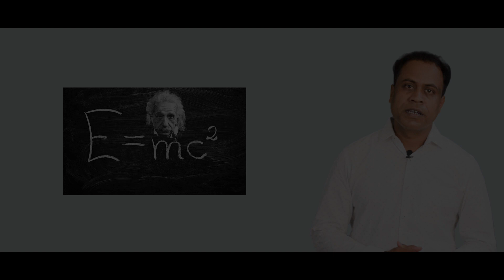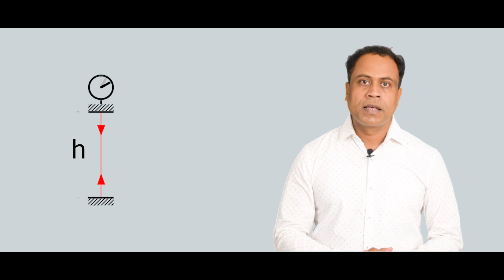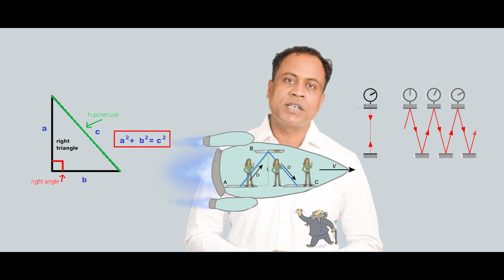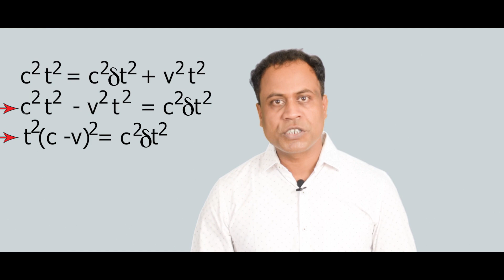What is Time Dilation? সময় সম্প্রসারণ কি?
বিশেষ আপেক্ষিকতাবাদ দুইটি উপপাদ্যর ভিত্তিতে প্রতিষ্ঠিত, যার সাথে সনাতন বলবিজ্ঞানের বৈপরিত্য আছে। ১) সমবেগে চলমান সকল পর্যবেক্ষকের সাপেক্ষে পদার্থবিজ্ঞানের নিয়মাবলী অভিন্ন (আপেক্ষিকতাবাদের মূলনীতি)। ২) শূন্য মাধ্যমে আলোর গতিবেগ সমস্ত পর্যবেক্ষকের সাপেক্ষে একই এবং তা আলোর উৎসের ও পর্যবেক্ষকের গতির সাথে নিরপেক্ষ।

Is E mc2 the special theory of relativity?
What is the special theory of relativity Class 12?
What are the theories of special relativity?
Why is it called special relativity?
What is special relativity in simple words?
What is the difference between general relativity and special relativity?
What is the law of special relativity?
What are the two types of relativity?
What are the rules of special relativity?
What are the 3 effects of special relativity?
Why is special relativity important?
What is called relativity?
What relativity means?
What is the first principle of relativity?
What was Einstein's theory of time?
What is an example of relativity?
What are the 2 foundations of the special theory of relativity?
What is the difference between the two theories of relativity?
What is the full name of the theory of relativity?
Can we prove special relativity?
What is an example of special relativity in real life?
What is the proof of E mc2?
What is space time in simple words?
Who is the father of relativity?
Who gave the theory of relativity?
How is relativity used?
What is time dilation in simple words?
What is time dilation with an example?
Is time dilation a real thing?
What is the time dilation theory?
How fast is the actual speed of light?
Why time stops at the speed of light?
Why does gravity slow time?
Is time dilation infinite?
Does time stop at the speed of light?
Did Einstein predict time dilation?
Who introduced time dilation?
Why is it called time dilation?
Do we age slower in space?
Has anyone proved time dilation?
Is time Faster in space?
What is the speed of dark?
Speed of light?
Can we travel 1 the speed of light?
Can we travel back in time?
What travels faster than light?
Does time stop in a black hole?
How is gravity created?
Can gravity reverse time?
Can gravity bend light?
How big is time dilation?
Is time infinite in a black hole?
Did Einstein think time was infinite?
Does space exist for light?
What if you travel at the speed of light for 1 year?
What is the speed for sound?
What is E mc2 theory?
Is time an illusion Einstein?
What is an example of time dilation in real life?
Does time create gravity?
Does gravity travel through time?
What is the formula for time?
What is time in physics?
How long is 1 hour in space?
Is one hour in space 7 years on Earth?
Do astronauts get periods in space?
How many dimensions exist?
Who first discovered time?
Are wormholes real?
What's the fastest thing in the universe?
Is light faster or dark?
Which came first light or darkness?
Is time the 4th dimension?
How long is a day in space?
Do astronauts age faster?
Why is light so fast?
Are shadows faster than light?
Is speed of light a black hole?
Which is faster light or sound?
Is space infinite?
Can we go 99.9 speed of light?
What is the fastest human traveled?
What is light made of?
Can light escape a black hole?
Is Universe expansion faster than light?
Who is the first time traveler?
Is time travel possible in hindi?
Is time machine already invented?
ইস্পাতের আয়তন প্রসারণ সহগ কত?
আপেক্ষিক তত্ত্ব কত প্রকার?
কত সালে আইনস্টাইন আপেক্ষিকতার বিশেষ তত্ত্ব প্রবর্তন করেন?
আইনস্টাইন কি জন্য বিখ্যাত?
আপেক্ষিক গতি বলতে কী বোঝায়?
বিজ্ঞানী আইনস্টাইন কত সালে জন্মগ্রহণ করেন?
albert einstein
astrophysics
spacetime
nasa
মহাকাশের সময়